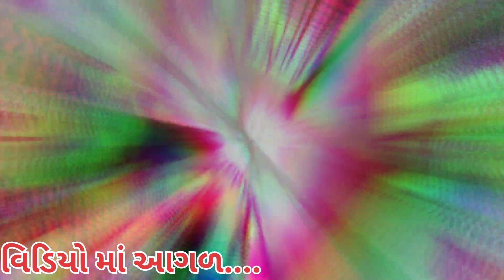જયા પાર્વતી વ્રત નું ઉજવણું || 5 July 2023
🔹 Vlog #16

🔹𝐑𝐞𝐪𝐮𝐞𝐬𝐭 :- ⤵️
જો તમને અમારો આ વિડિયો પસંદ આવે તો લાઈક અને ચેનલને સબ્સ્ક્રાઇબ કરી દેજો આવી જ રીતે બીજા નવા નવા વિડિયો જોવા માટે. આભાર ❤️🙏

✅ લાઈક, શેર અને સબ્સ્ક્રાઇબ કરી દેજો 🥺🙏